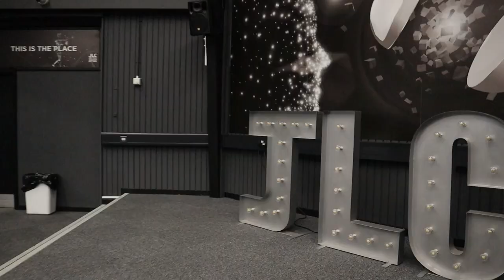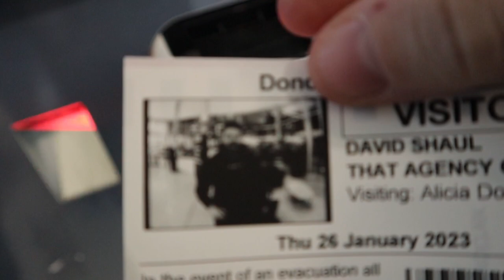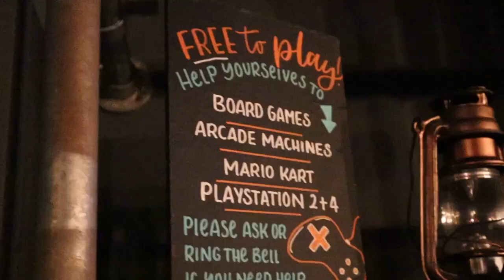The Vlog Returns & We Did A Bit Of Everything!